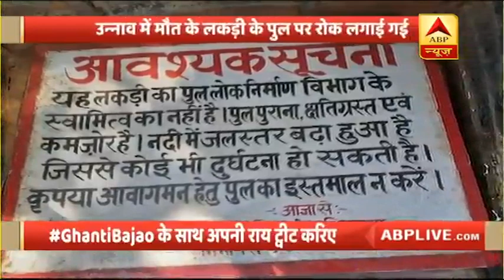Unnao में टूटे लकड़ी के पुल पर सरकार ने बंद की आवाजाही | Ghanti Bajao